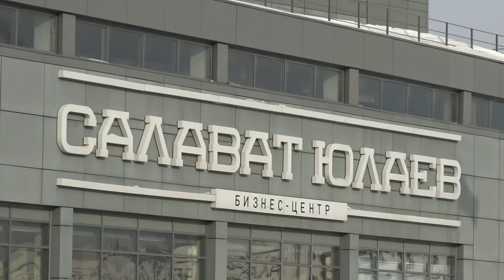"Открытая Политика". Специальный репортаж. "Серебряный ручей": решение проблемы".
"Серебряный ручей": решение проблемы".

Предлагайте темы, пишите, звоните.